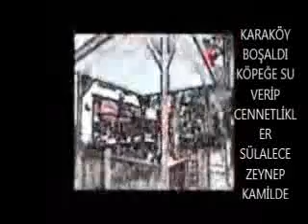AĞRILARLA UYANIŞ NEDENİ BELLİ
HEM FREKANS HEM HAVLAMA DESİBELİ SİNİR UÇLARI VE ORGANLARA ZARARLI.BOKLARIN ZARARI BELLİ.BUYUR BAŞKAN HİLMİ HAK ETTİN.ÇEVRESİ VE AVLUSU BOK DÖŞENMİŞ CAMİLERE GİDİP EL SIKMA.CEMAAT VE AİLELERİ  TEKER TEKER.